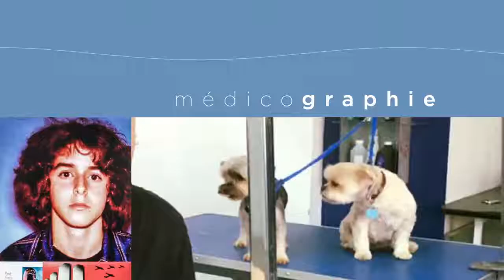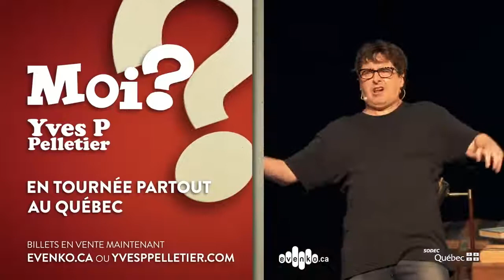Yves P Pelletier